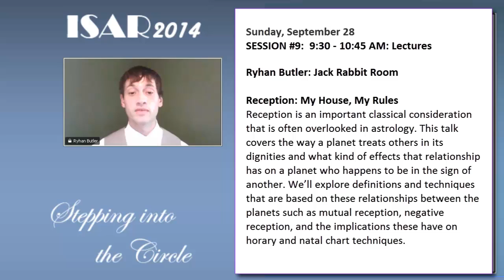Ryhan Butler - Reception: My House, My Rules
Reception is an important classical consideration that is often overlooked in astrology. This talk covers the way a planet treats others in its dignities and what kind of effects that relationship has on a planet who happens to be in the sign of another. We'll explore definitions and techniques that are based on these relationships between the planets such as mutual reception, negative reception, and the implications these have on horary and natal chart techniques.